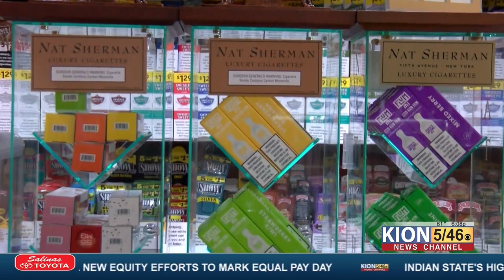Monterey County Board of Supervisors to ban flavored tobacco sales